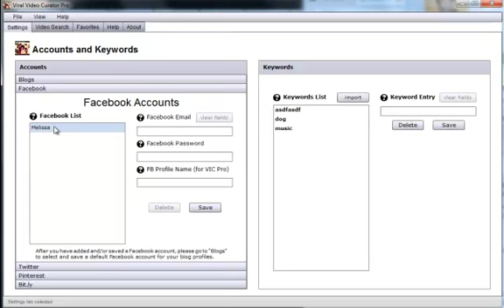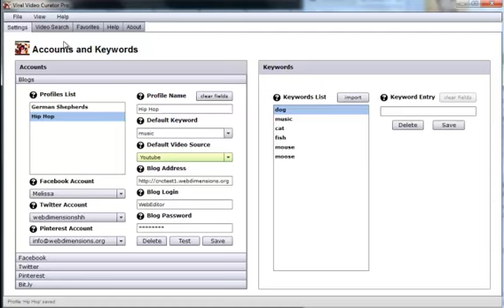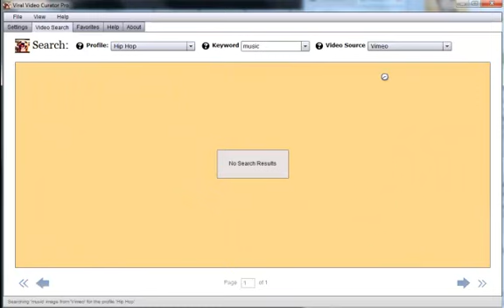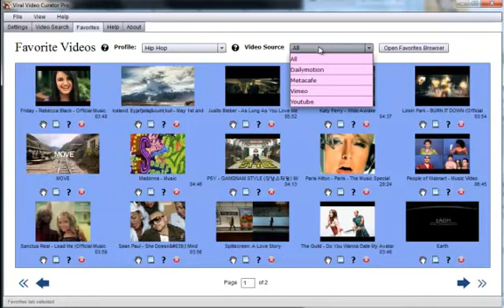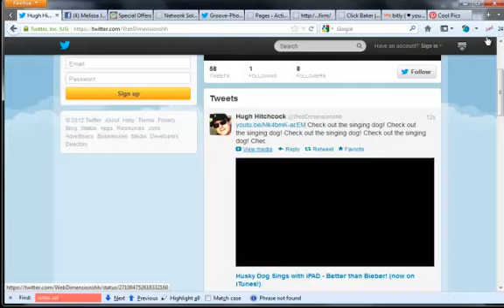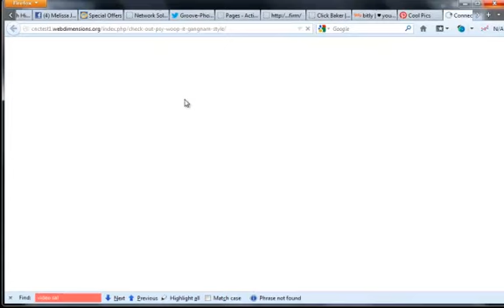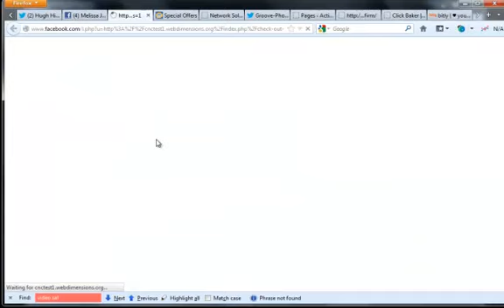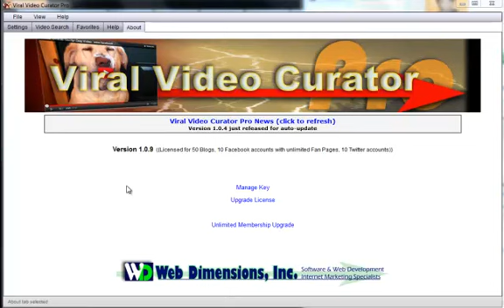Viral Video Curator Pro initial Walkthrough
This is a walkthrough of the functionality of Viral Video Curator Pro which is an all purpose tool for searching, collecting and posting of videos to your blog, facebook twitter and pinterest pages. VVC Pro additionally has a social bookmarking feature to drive traffic to your blog.